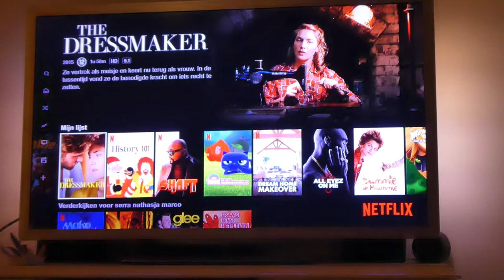DE HELE DAG FILMS KIJKEN - VLOG 679 👠 MAMMA OP HAKKEN